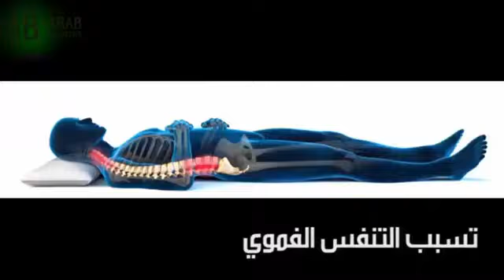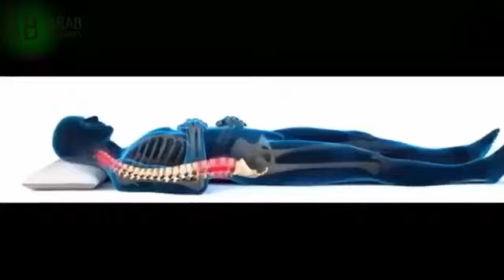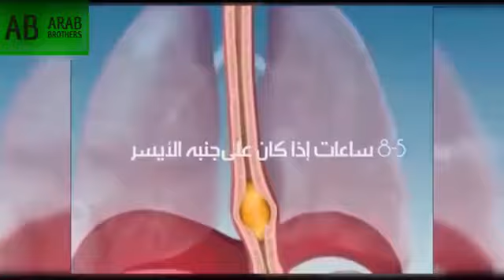هل تعلم ؟ لماذا نهي الرسول ص عن النوم علي البطن ! وما أكتشفه العلماء خطير جدا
نهى النبي - صلى الله عليه وسلم - من النوم على البطن ، حيث وصفها بأنها نومة أهل النار ،حيث قال - " إنها ضجعة أهل النار " وفي حديث آخر قال عليه السلام أنها ضجعة يبغضها الله عز وجل ورسوله ، بينما دعا جميع المسلمين إلى النوم على الشق الأيمن ، بدلا من النومة الجهنمية المكروهه في الإسلام .

 النوم علي

هل النوم علي البطن

مخاطر النوم علي البط

اضرار النوم علي البطن
النوم علي البطن